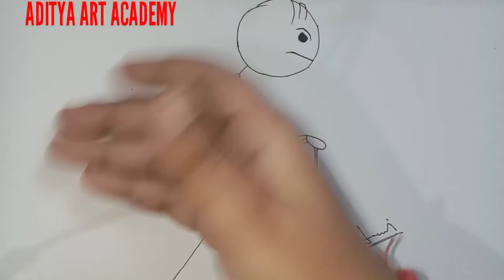Cartoon outline Drawing